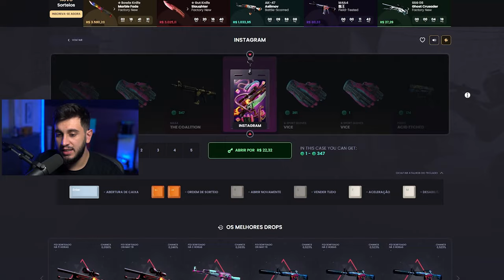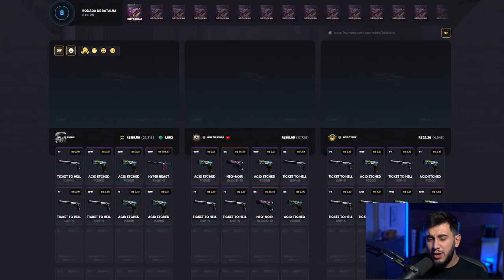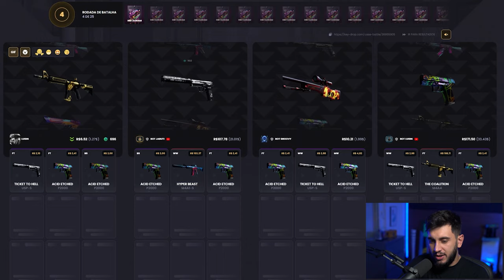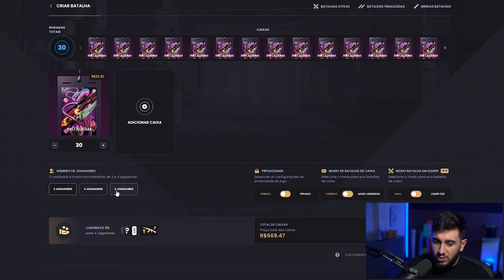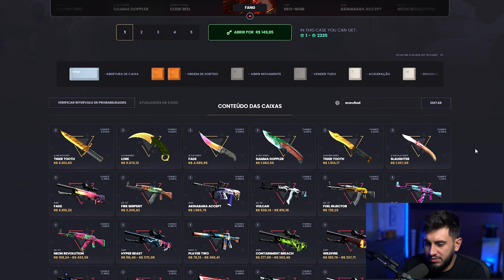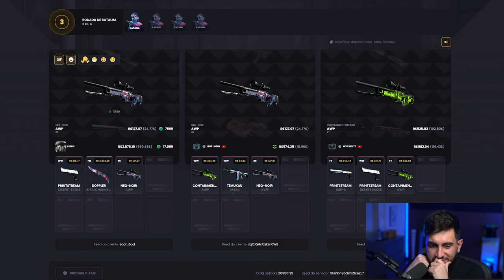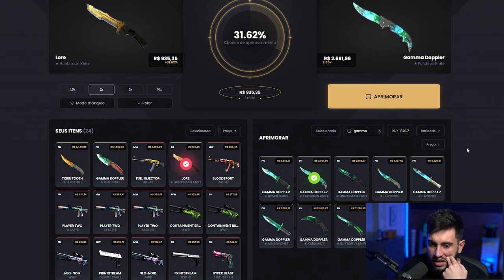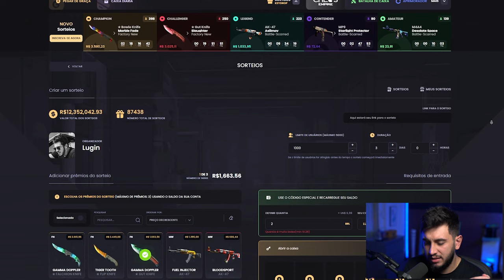Caçando por Facas Gamma Doppler no CS2